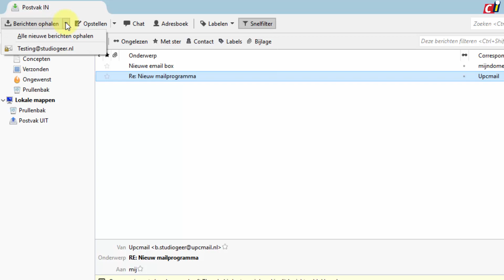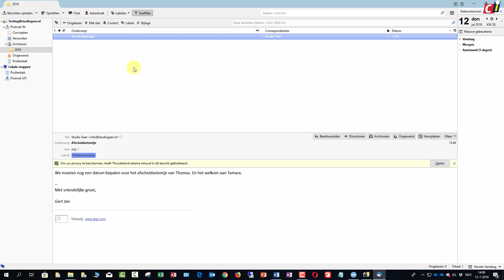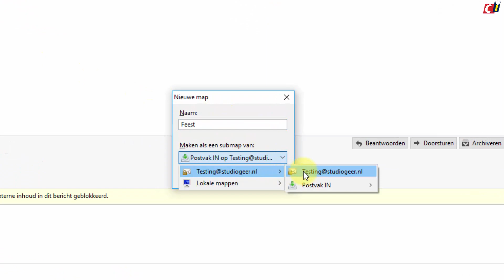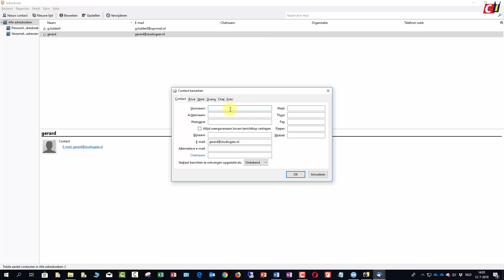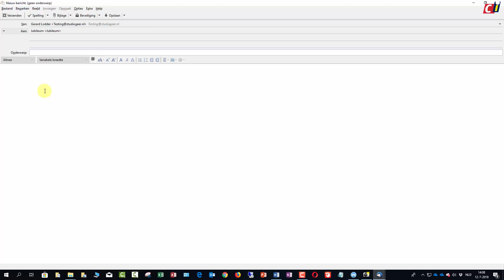Thunderbird: labelen & adresboek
Er zijn heel wat programma’s waarmee je kunt mailen, of dat nu een desktopprogramma of enkel een webapplicatie is. Gebruik je het liefst een bureaublad-app, dan is het gratis Thunderbird een mooi programma.